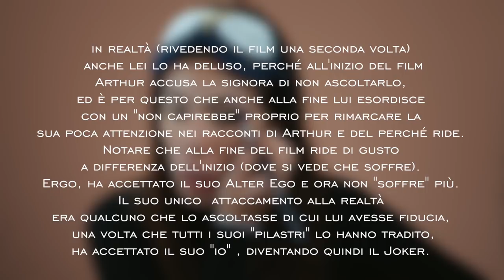Intervento passato | Cosa penso veramente di Joker? |Mi preparo con voi 🤡